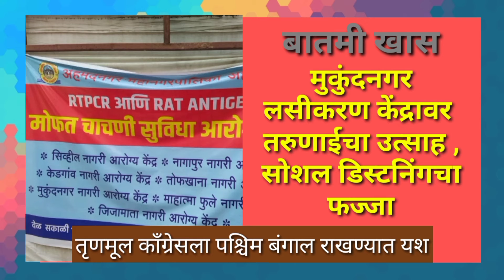ZERO news मुकुंदनगर लसीकरण केंद्रावरील गर्दीने सोशल डिस्टन्स चा फज्जा